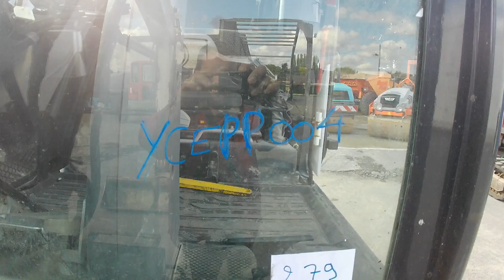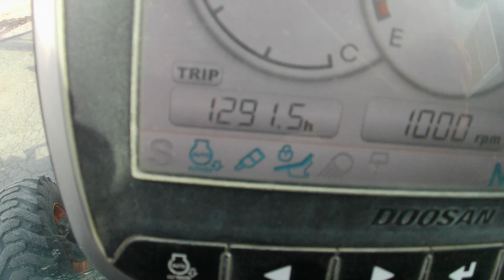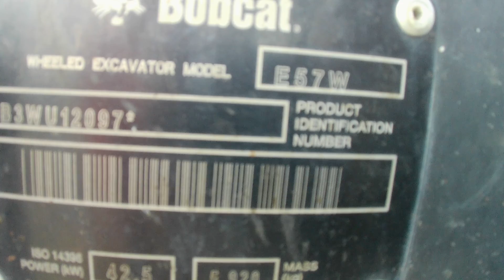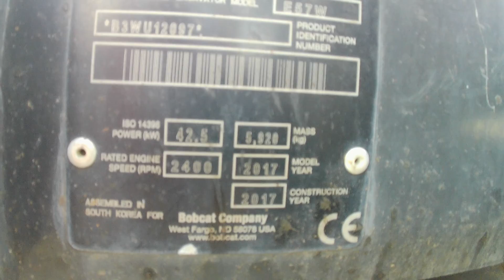MINIPELLE SUR PNEUS DIESEL 5,9T - BOBCAT DE 2017 - YCEPP004 - MERCIER BELGIUM